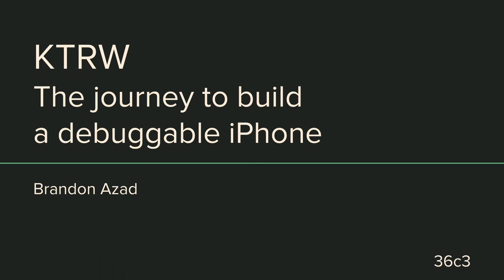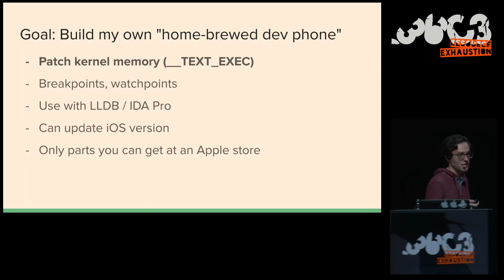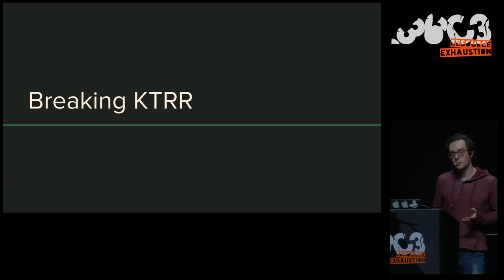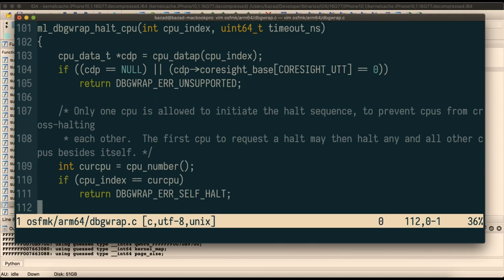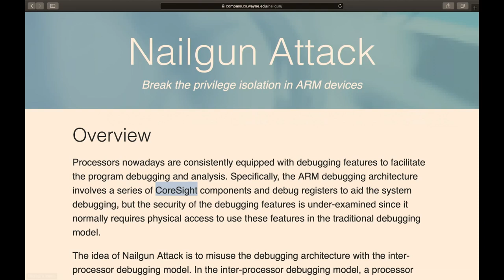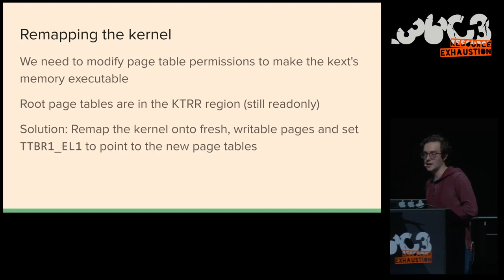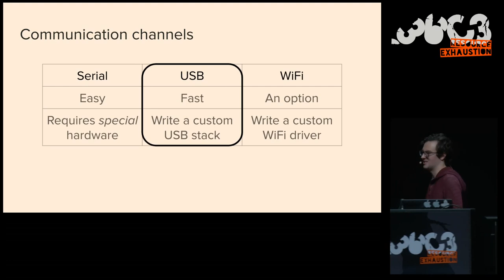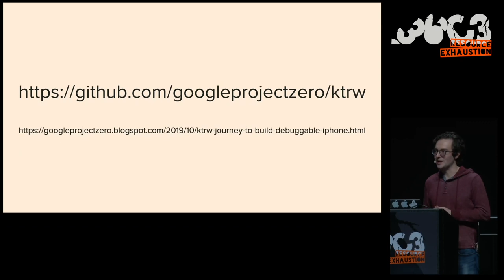36C3 - KTRW: The journey to build a debuggable iPhone - deutsche Übersetzung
Development-fused iPhones with hardware debugging features like JTAG are out of reach for many security researchers. This talk takes you along my journey to create a similar capability using off-the-shelf iPhones. We'll look at a way to break KTRR, a custom hardware mitigation Apple developed to prevent kernel patches, and use this capability to load a kernel extension that enables full-featured, single-step kernel debugging with LLDB on production iPhones.

This talk walks through the discovery of hardware debug registers on the iPhone X that enable low-level debugging of a CPU core at any time during its operation. By single-stepping execution of the reset vector, we can modify register state at key points to disable KTRR and remap the kernel as writable. I'll then describe how I used this capability to develop an iOS kext loader and a kernel extension called KTRW that can be used to debug the kernel with LLDB over USB.

Brandon Azad